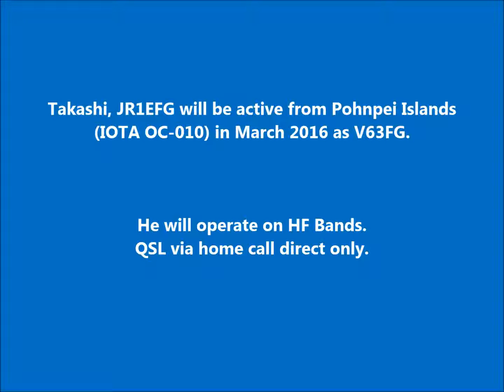V63FG Pohnpei Islands. From dxnews.com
Takashi, JR1EFG will be active from Pohnpei Islands (IOTA OC-010) in March 2016 as V63FG.